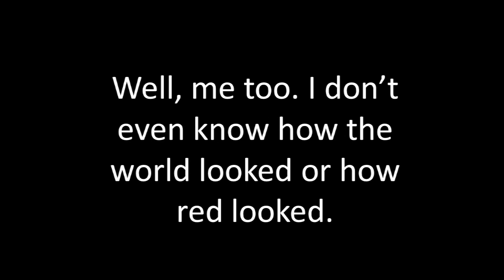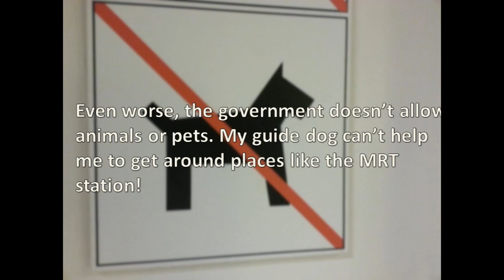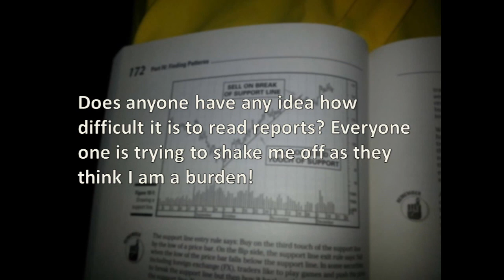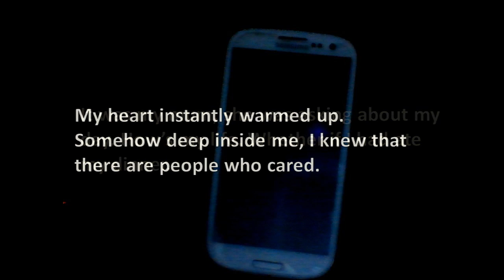GenEd Photo Essay discrimination against the disabilities(Blind)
Fix you by Cold Play

Lewis, C.
Rights groups lament marginalisation in SA
In-text: (Lewis 2012)
Bibliography: Lewis, C. 2012. Rights groups lament marginalisation in SA. [image online] Available [Accessed: 28 July 2013].

Slide 23 [refrences]
Unknown.
LIFT: Limpeh Is Foreign Talent Limpeh's quirky look at life in Singapore from the POV of a foreigner.
In-text: (Unknown n.d.)
Bibliography: Unknown. n.d.. LIFT: Limpeh Is Foreign Talent Limpeh's quirky look at life in Singapore from the POV of a foreigner.. [image online] Available [Accessed: 21 Jul 2013].

Tanner, M.
The Blind leading the Blind in China
In-text: (Tanner 2012)
Bibliography: Tanner, M. 2012. The Blind leading the Blind in China. [image online] Available [Accessed: 28 July 2013].

Lewis, C.